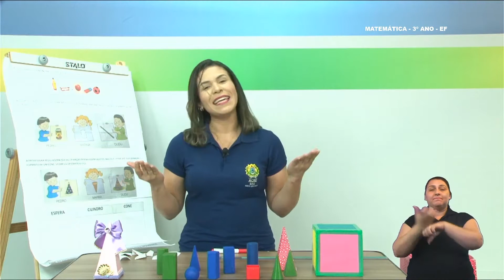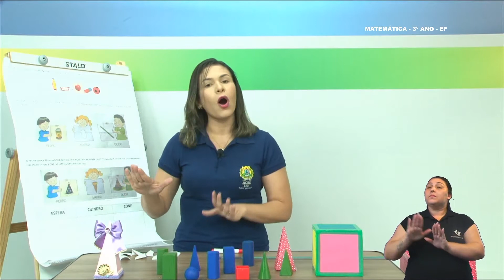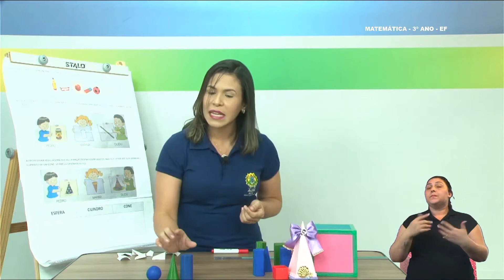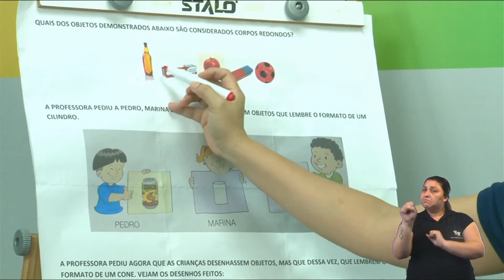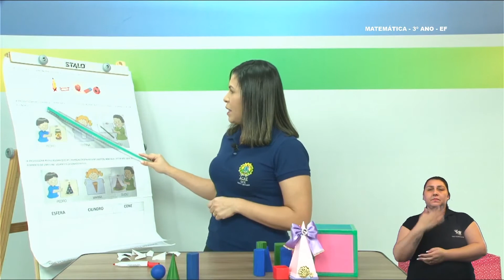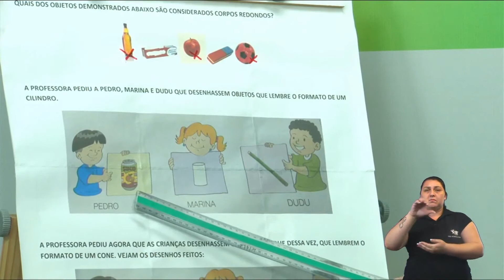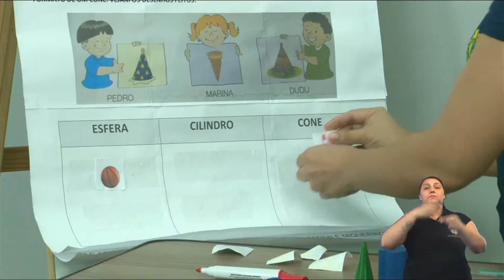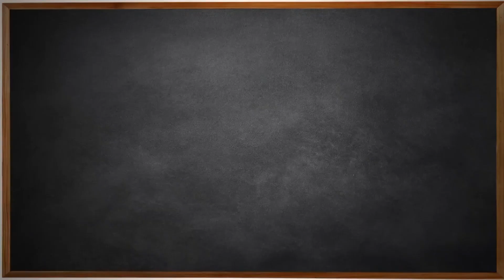3º Ano - Matemática - Aula 40 - Corpos Redondos - Parte 1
3º Ano do Ensino Fundamental - Anos Iniciais.
Tema: Corpos Redondos: Reconhecendo Suas Formas, Nomeando e Comparando a Objetos do Mundo Físico - Parte 1.
Professora: Marilany.
Ano Letivo 2021.